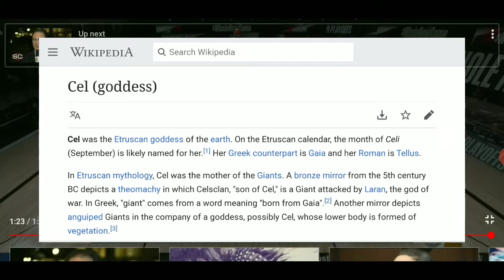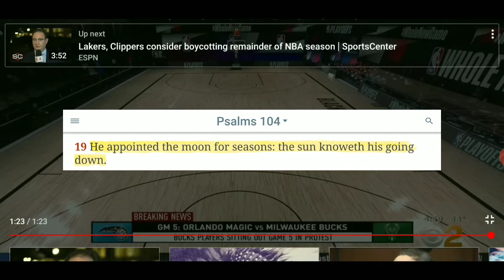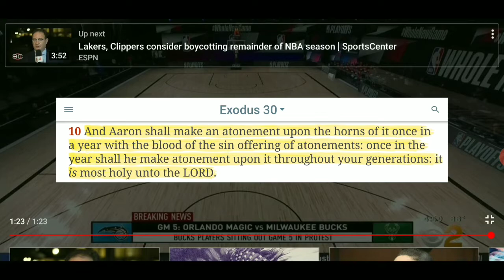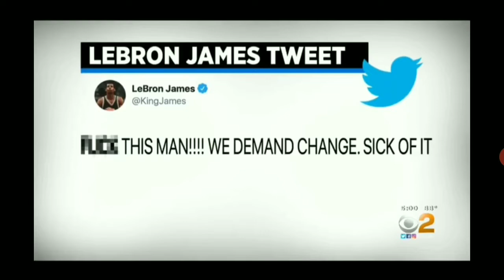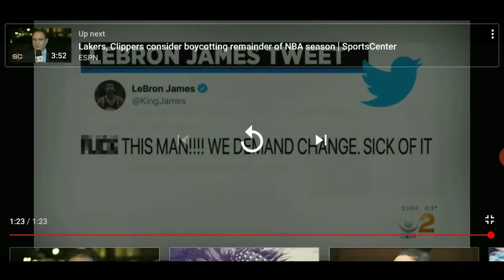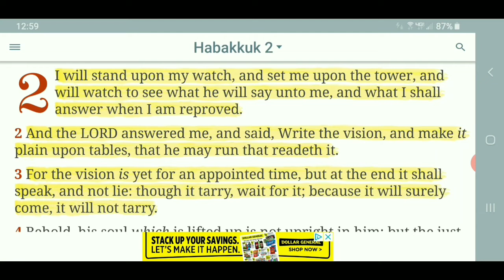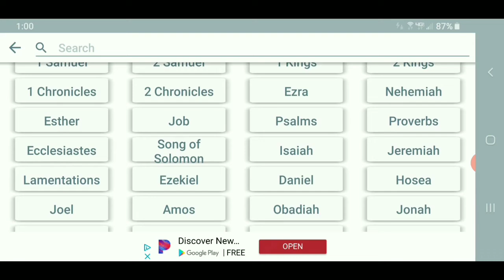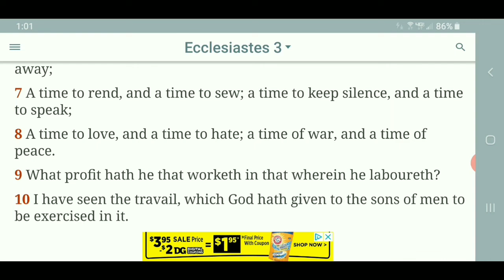NBA Is Boycotting For Jacob Blake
《 The LORD'S Atonement Is Right On Time! 》